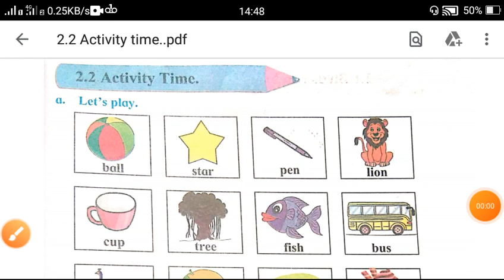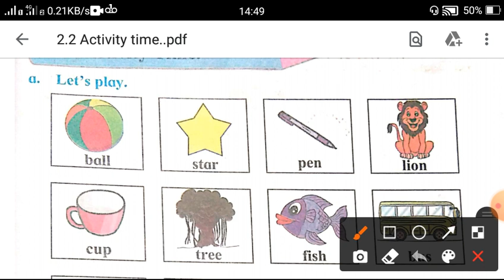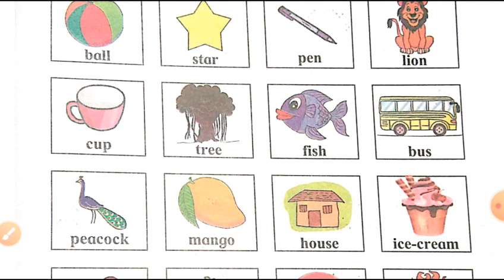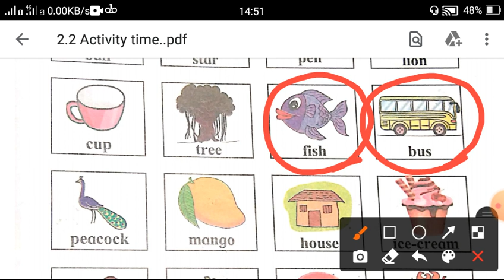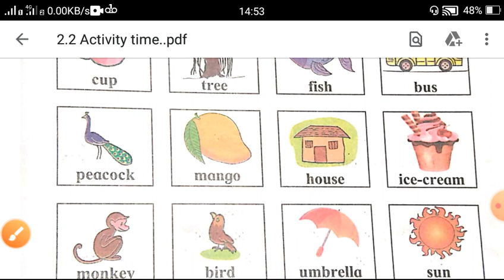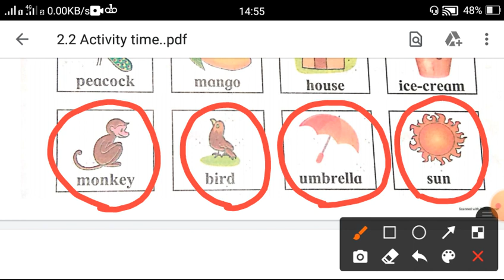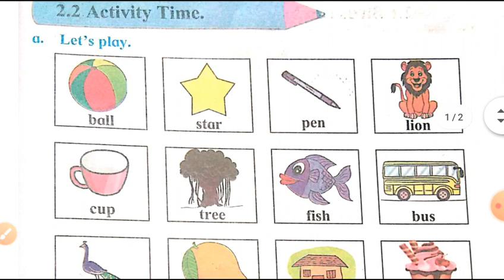Std-2nd English 2.2 Activity Time